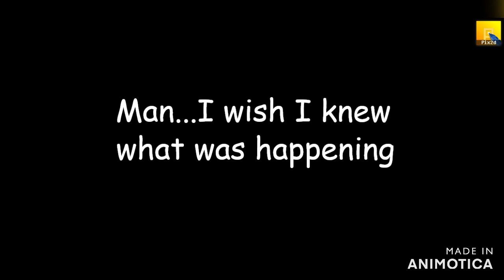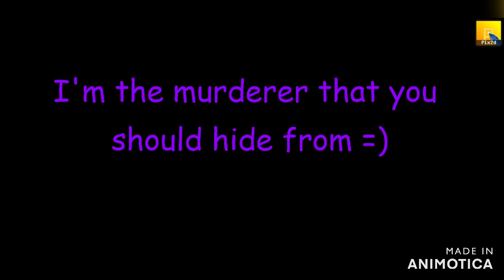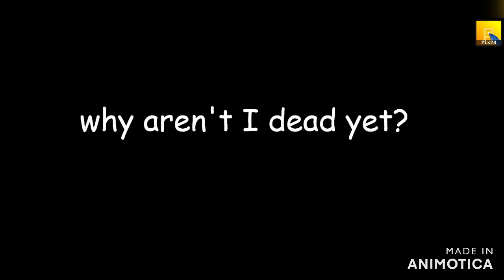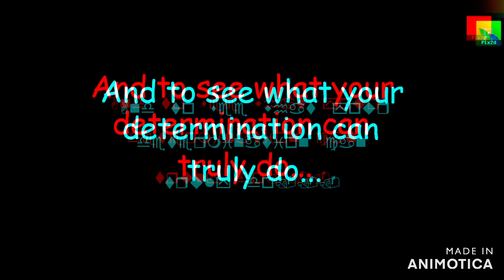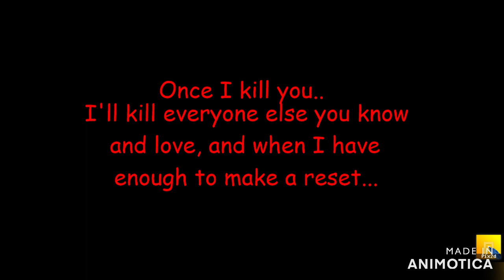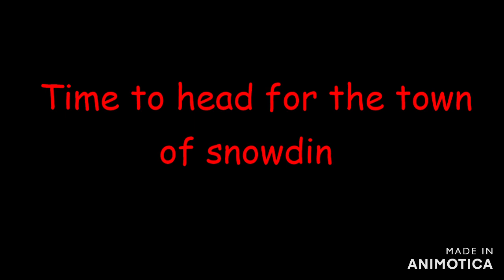Mirrored Destiny [Remastered] Full Ost (old/V.2)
I finally finished up on this, I hope everyone enjoys what's here
*Note- Mirrored Destiny is NOT related to Last Breath, or Last Genocide*
Mirrored Destiny is owned by- Me
Pls ask first if you wish to use my music first, and tell me why you wish to use it.

_____________________________________________________________________________________________StoryLine-
Part 1-
2 hours ago an anomaly began to grow in two timelines, but no one never knew until the timelines began to merge together.
Sans began to wander into the forest, trying to wrap his skull around what's been happening. He began to notice dust was flying in the air, and blood was on some trees when he went deeper into the forest, he decided to check on Toriel. He knocked on the door that lead to the Ruins... but no one answered,
he decided to leave and find Frisk, but then he realised that Frisk never did leave the ruins yet, no foot prints were shown in the snow at all. He walked over to the bridge, where he met someone there... waiting for him...
His name is Dust!Sans, and took this as an opportunity to get more EXP when the anomaly hit their worlds. Sans swore that he would find a way to stop it all, but now he must stop the Murderer in front of him before he does any more damage.
_____________________________________________________________________________________________Part 1.5-
Sans was hit, but for some reason he wasn't dying, his wound on his chest had no blood at all, which puzzled them both, then suddenly a blinding light appeared all around Sans, something began to take control of him, causing him to become stronger, faster, and more powerful.
The void was awoken from the anomaly, causing it to come to life, and from this. the void became a living thing.
_____________________________________________________________________________________________Part 2-
The battle began once again, and Dust was tired, but kept on fighting however. Void knew how powerful he was, but Dust didn't know how strong Void was though. All through out the forest, the voids energy began to spread through out Snowdin Forest. Dust's energy was beginning to be drained, and he begin to feel light headed, but held on still.
The fight went on for hours, but in the end, Void won the fight.
_____________________________________________________________________________________________Part 3-
Sans got a small bit of his mind back, and looked around at the distruction, trees were knocked over and burned to the ground, the bridge and Sans' sentry post was no more, and the door to the Ruins was destroyed entirely.
He thought that Dust was dead, but when he turned around... he didn't like what he saw. Dust was standing in front of him and his coat was covered in blood, and because that his world was fused with Sans' world, he was the only determined one now that could create a reset, and there fight could last forever. Dust absorbed a small bit of Sans' "Determination" and came back to life but only more stronger and powerful than ever. The final battle began, Sans had to allow the void to take control of his body, and because of this it began to corrupt him, but Dust didn't care, and in the end. Dust won the fight, and left to the town of Snowdin.
_____________________________________________________________________________________________Part.
Dust made his way to Snowdin, but when he looked around, no one was there. No one. but Papyrus, and this time. something changed.